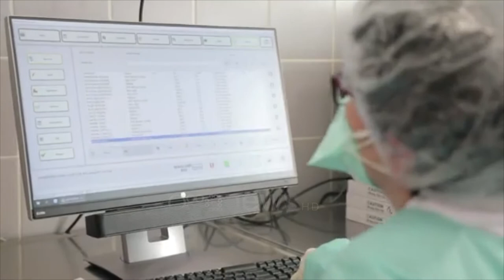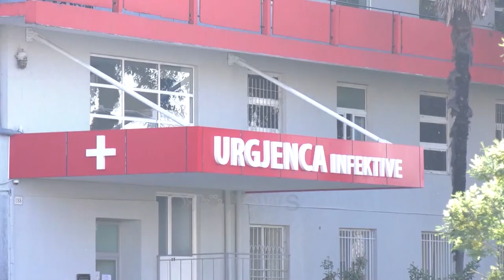Ora News -Testi serologjik jo për të gjithë, priten rezultatet e mjekëve në vijën e parë me Covid-19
Në 20 prill nisi aplikimi i testeve serologjike për të matur nivelin e antitrupave të koronavirusit.

Testimi nisi me mjekët dhe infermierët. Gati dy javë nga kryerja e parë e këtyre testeve ende nuk kanë dalë rezultatet e para.

Mjekja, Vjollca Duro, sqaron se një përgjigje kërkon rreth dy orë kohë.

Duro: Rezulatet e para do ti kemi shumë shpejt pasi të kryhet një pjesë e personelit shëndetësor, një numër sa më i madh monstrash për të qenë sa më afër realitetit.

Ndërsa Austria pritet të aplikojë mënyrën e testimeve për Covid-19 në aeroporte dhe pikat hyrëse, mjekja Duro shprehet se testimet e shpejta nuk janë shumë efikase,.

Duro: Testimi i qytetarëve që hyjnë janë politika lokale që nxjerr çdo vend sipas infeksionit që ka në popullatë. Por mendoj që testet e shpeshta që mund të përdoren në aeroporte deri sot janë të pacertifikuara dhe kanë pasur shumë pak pozitivitet. Në shumë vende janë bllokuar.